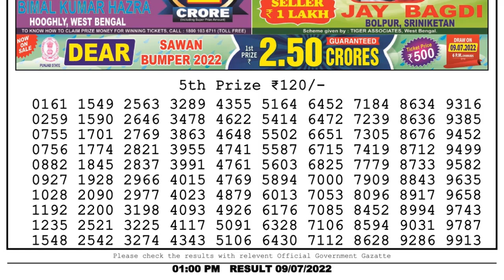Dear Lottery Sambad 1pm today 09.07.22 Nagaland State Lottery Result